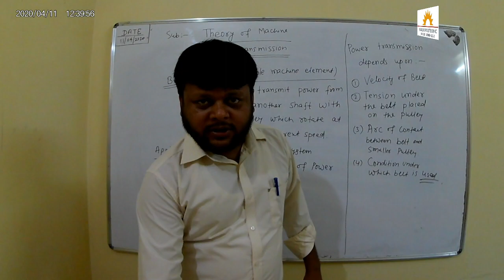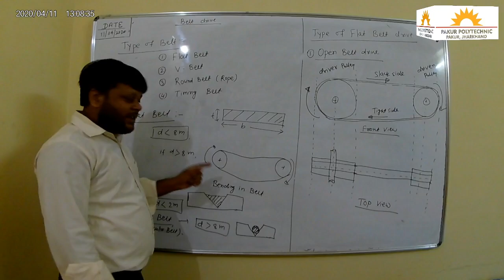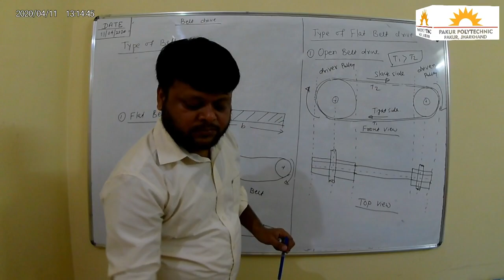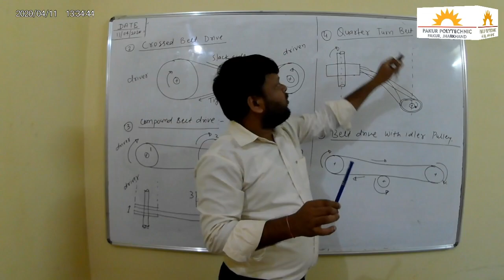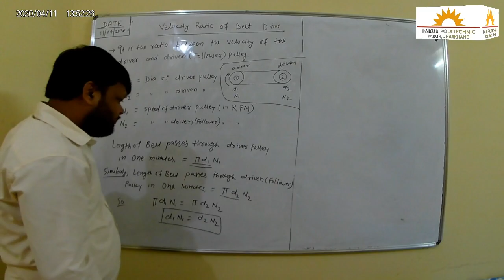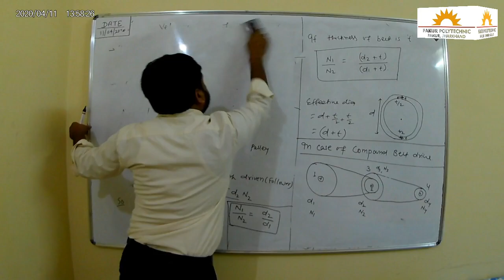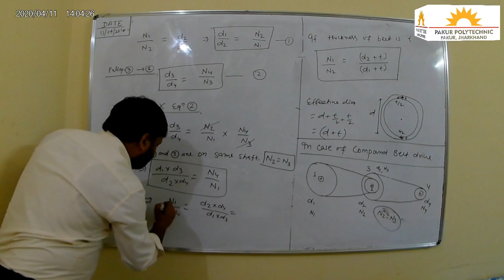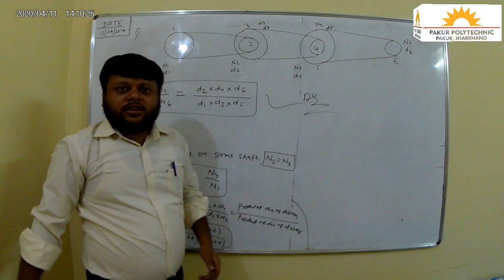Mechanical Engineering | 4th Sem. | Power Transmission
Subject : Theory of Machine
Chapter : Power Transmission
Topic : Belt Drives

PakurPolytechnic, Jharkhand